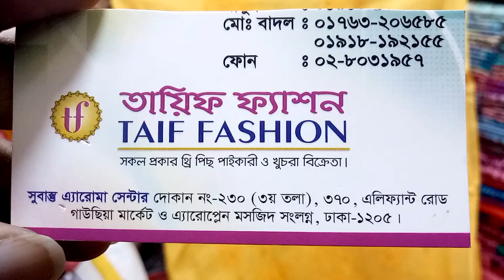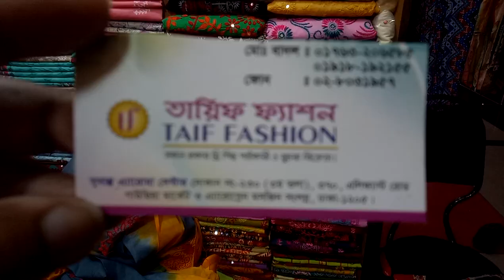দারুন সব হাতের কাজের টু পিস কালেকশন এবং দাম(falak angel)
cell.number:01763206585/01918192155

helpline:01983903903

ওয়াও 600 টাকা দামের ইন্ডিয়ান ওয়ান পিস কালেকশন (falak angel)